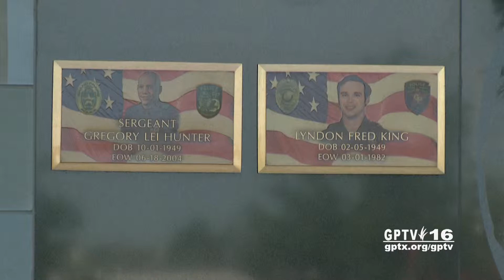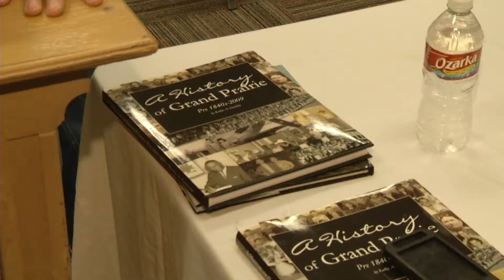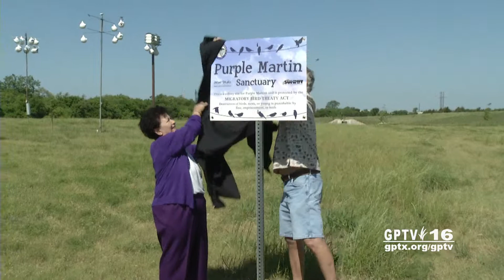City of Grand Prairie: GP Update 051614